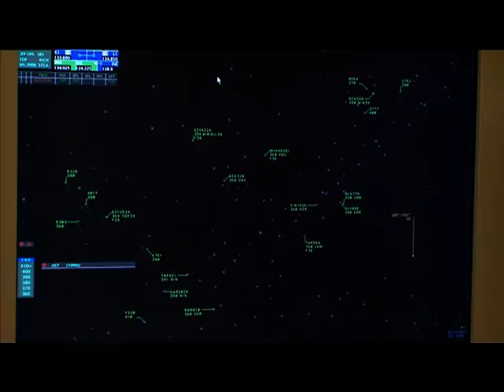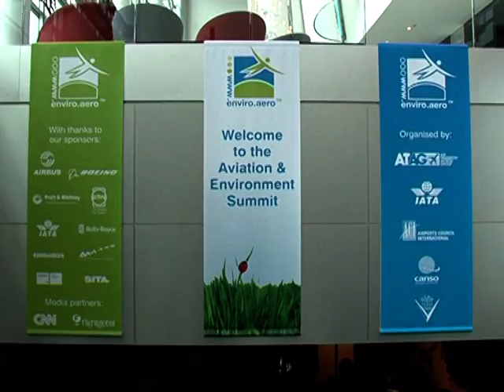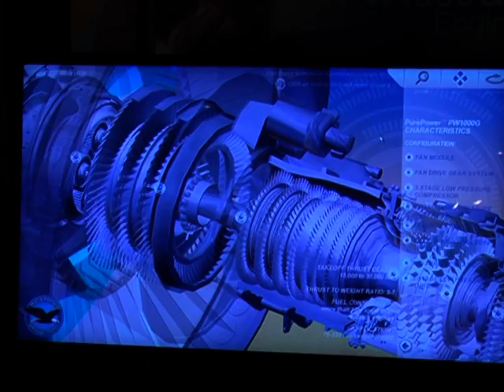Aviation & Environment Summit 2009 - the full story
Over 350 delegates met in Geneva to discuss the future progress for reducing emissions from aviation globally. This video gives you a taste of the discussions, debates and decisions in Geneva at the fourth Aviation & Environment Summit, 31 March - 1 April 2009.